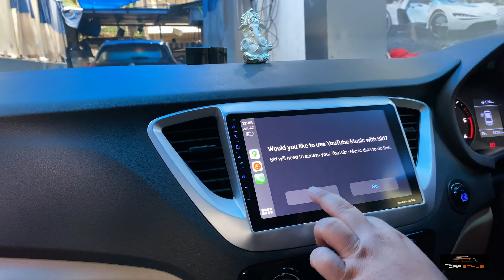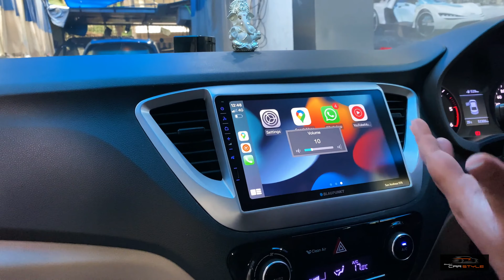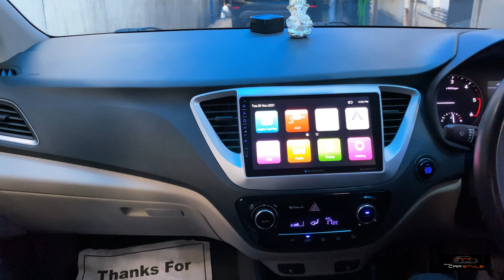BEST Alternative for ANDROID Player for your Car - Bhandari's Car Style, Pune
Blaupunkt San Andreas with Wireless Apple Car Play with Audison Speakers & Amplifiers installed in Verna at Bhandari's Car Style, Pune.
Additionally we have done Dampening to enhance the effect of the Music system and reduce external noise.

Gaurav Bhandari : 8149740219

Address Details :
Bhandari's Car Style,
Apte Road, opposite Hotel Central Park,
off. J.M.Road, Pune.